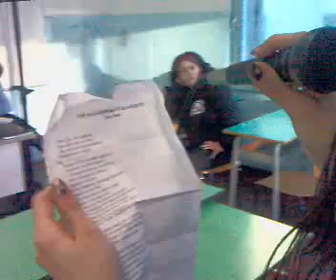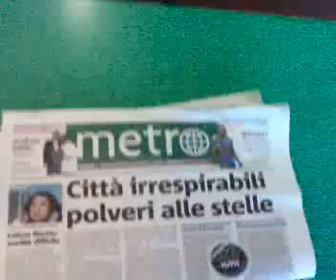Sion Martino.The ballad of Sacco e Vanzetti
...Dall'archivio storico di Spazi miei...